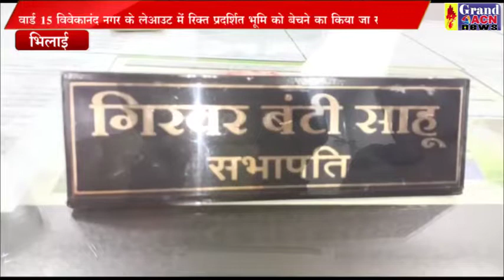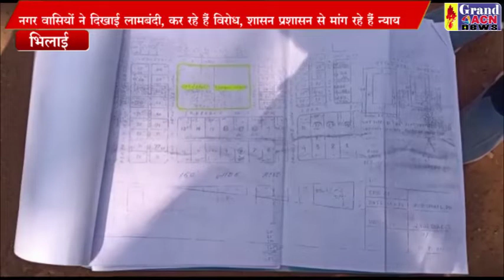विवेकानंद नगर प्लॉटिंग विरोध SANTOSH SHARMA